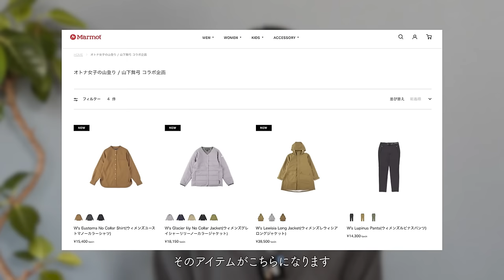コラボ服が完成しました！【Marmot×オトナ女子の山登り】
今回はこの秋発売したコラボ服のご紹介です。

アメリカのアウトドアブランド「Marmot」さんとコラボレーションすることになり、「山でも街でも着られる服」をコンセプトに4アイテムを作りました。

これからの低山ハイク、日常使いでも活躍してくれるアイテムなのでぜひチェックしてみてください♪

02:01
◾️Lupinus Pants(ウィメンズルピナスパンツ)

04:53
◾️Glacier lily No Collar Jacket(ウィメンズグレイシャーリリーノーカラージャケット)

07:23
◾️Lewisia Long Jacket(ウィメンズレウィシアロングジャケット)

09:23
◾️Eustoma No Collar Shirt(ウィメンズユーストマノーカラーシャツ)

ロケはカメラマンの花岡凌さんにお願いしました。
・HP
※ドローン撮影は許可を得て撮影しています。

📗初著書「わたしの山登りアイデア帳」全国書店にて発売中！
2023年8月3日発売（山と溪谷社）

【使用機材・編集】
camera　　▶︎LUMIX G100 / DJI mini3Pro
※楽曲利用サイト
Artlist 2ヶ月分無料はコチラ▼（12ヶ月＋2ヶ月分の契約になります」）

Instagramでは最新の情報をUPしているのでこちらもチェックしてくださいね★
 / mayu_ya11